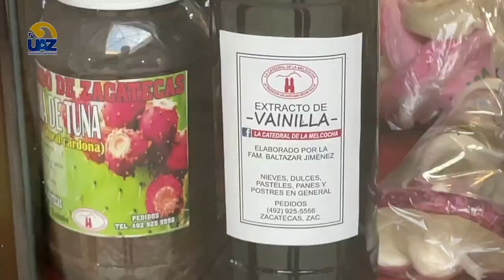La cultura del zacate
Presentamos un microdocumental elaborado por los alumnos de la Licenciatura en Artes de la UAZ sobre el tema de la cultura zacatecana.